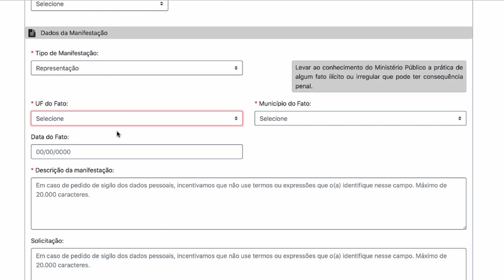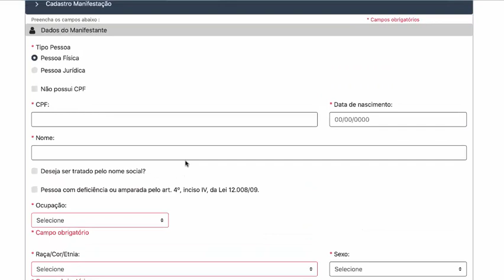AUXÍLIO EMERGENCIAL | SEU PEDIDO CONTINUA EM ANÁLISE? DENUNCIE NO MINISTÉRIO PÚBLICO FEDERAL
Você tem direito ao auxílio emergencial e não aguenta mais ficar sem resposta? Agora você pode denunciar ao Ministério Publico Federal. Assista o vídeo e saiba como denunciar

O Ministério Público Federal (MPF) tem recebido diversas denúncias de situações como essa. E tem respondido, por e-mail, aos cidadãos que enviam as reclamações:
"Considerando a grande quantidade de representações que estão sendo protocoladas diariamente relatando o indeferimento, em tese, indevido, do benefício do auxílio-emergencial, informamos que já há procedimento instaurado para apurar eventuais causas coletivas que possam dar ensejo ao indeferimento indevido".

Também morador de Pernambuco, o autônomo Fagner Salvino da Silva, de 28 anos, enfrenta o mesmo problema. Ele teve o pedido negado com a justificativa de que o número de auxílios por família foi excedido, mas apenas sua mãe havia recebido o pagamento. Como também não conseguiu contestar, Fagner entrou com uma ação na Defensoria Pública da União (DPU).

— O sistema só deixa contestar quem tem resultado inconclusivo. Quem tem o pedido negado, não consegue. Colhi provas mostrando que tenho direito ao benefício, e entrei com ação na Defensoria há cerca de três dias, pois não posso mais esperar. Meu trabalho foi diminuído neste momento, e teve um impacto enorme no orçamento — contou Fagner, que participa de grupos no Facebook e WhatsApp com outras pessoas na mesma situação: — Esse não é um caso isolado. Milhares de pessoas estão com o mesmo problema.

Até mesmo quem mora sozinho e não tem familiares recebendo o auxílio teve o pedido negado com a mesma justificativa. É o caso de Adriane Soares de Lima, de 22 anos, moradora de São Paulo.

— Alguns familiares meus até deram entrada no pedido, mas ninguém recebeu até agora. Na verdade, eu nem conheço alguém que tenha recebido o auxílio. Eu moro sozinha. Então, teria direito. A opção de contestar o resultado nem aparece no aplicativo da Caixa. Esse dinheiro está fazendo muita falta. Eu trabalhava com artesanato, mas, com as lojas fechadas, não consigo nem comprar material para fazer as peças e tentar vender — afirmou Adriane, que fez uma denúncia no site do Ministério Público Federal (MPF).

Denúncias podem ser feitas no MPF

O Ministério Público Federal (MPF) está recebendo denúncias relacionadas às dificuldades de cadastramento e recebimento do auxílio emergencial. As manifestações devem ser feitas por meio do formulário eletrônico da Sala de Atendimento ao Cidadão (SAC).
Para quem desejar fazer a reclamação pelo aplicativo MPF Serviços, o formulário é o "Representação inicial", no primeiro ícone na aba "Protocolar".

Cruzamento de dados

A Dataprev informou que utiliza sistemas oficiais para cruzar os dados e verificar a elegibilidade dos cidadãos.

"São verificadas as bases dos Ministérios da Cidadania e Economia, por meio das secretarias especiais de Previdência e Trabalho; Receita Federal, do Instituto Nacional do Seguro Social (INSS), entre outras", explicou a empresa.

A Caixa informou que se o resultado for “benefício não aprovado”, o cidadão poderá contestar o motivo da não aprovação ou realizar a correção de dados por meio de uma nova solicitação.
Para fazer a contestação, no site auxilio.caixa.gov.br, o interessado vai clicar em “Acompanhe sua solicitação”, informar o CPF, marcar a opção “Não sou um robô” e clicar em "Continuar". É preciso informar ainda o código enviado via SMS para o celular do beneficiário.

Após esse passo, vai aparecer a mensagem “Auxílio emergencial não aprovado”, sendo informado também o motivo da não aprovação. Logo abaixo, são oferecidos dois links. No primeiro, é possível “Realizar nova solicitação”, no caso de ter informado algum dado errado. No segundo, o cidadão deve “Contestar essa informação”, caso julgue que informou os dados corretamente, mas não concorda com o motivo da não aprovação.

Os trabalhadores ouvidos pela reportagem, no entanto, afirmam que não é possível fazer esse procedimento, conforme orientado pela Caixa, porque o sistema não permite recadastrar um CPF que já está cadastrado, nem contestar um pedido negado.
A Caixa, a Dataprev e o Ministério da Cidadania foram questionados sobre isso, mas não responderam.

Fonte: Extra